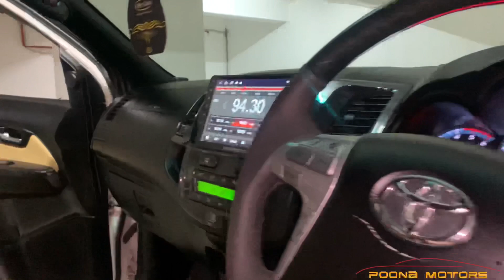FORTUNER MODIFIED || POONA MOTORS PVT LTD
Fortuner modified.
Interior paint job
Genuine leather Seatcovers
Grill painted in piano black
Alloys painted in gloss black
Androind headunit